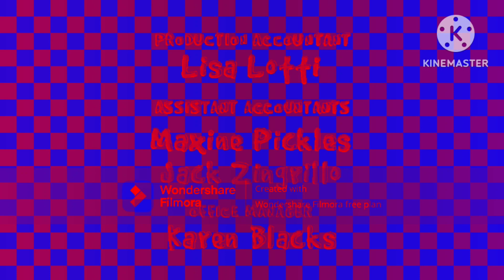super rainbow friends blue green orange purple sues the amazing digital circus end credits